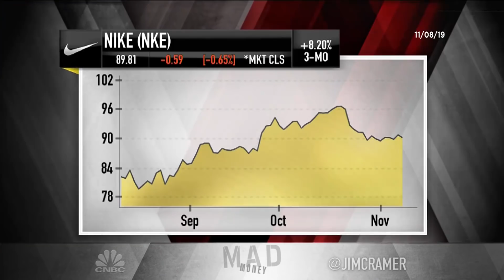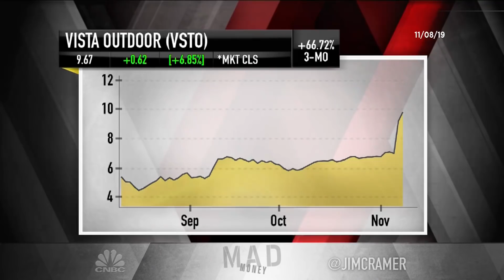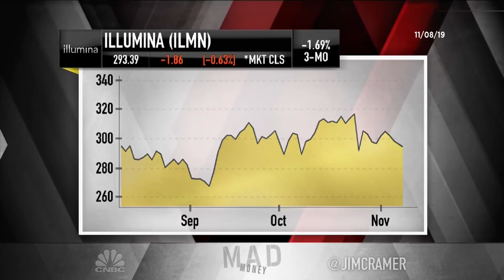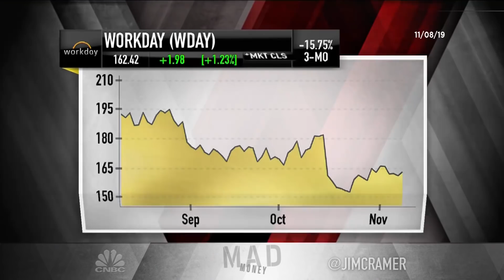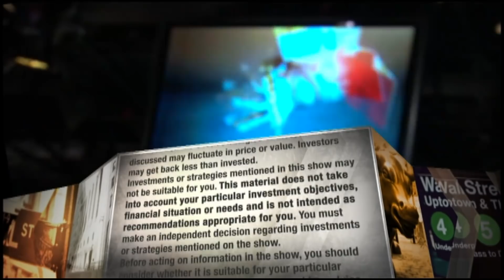Cramer's lightning round: Microsoft is on its way to $150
Jim Cramer takes stock questions from and gives his thoughts to military members at the U.S. Airforce Academy in Colorado in a special version of the lightning round.